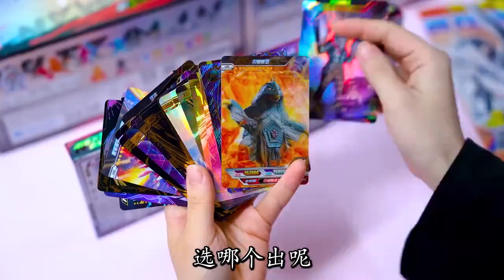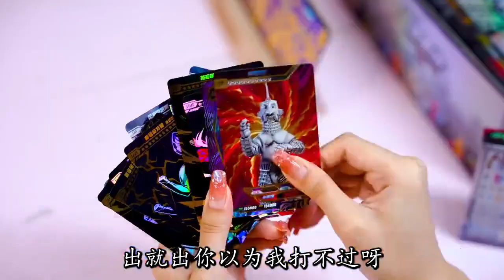奥特曼卡片斗地主！9张紫色GP卡欧布，打得过8张德凯吗？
我们会特别关注儿童的安全需求，制作内容时会避免任何可能对其产生负面影响的情节。 我们会特别关注儿童的安全需求，制作内容时会避免任何可能对其产生负面影响的情节。 大家好，我是魔仙夏小小